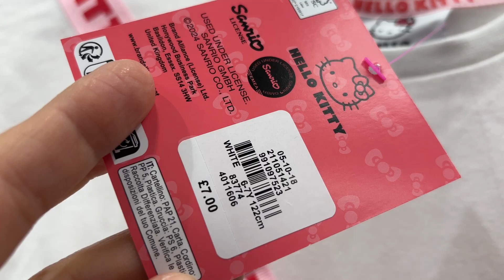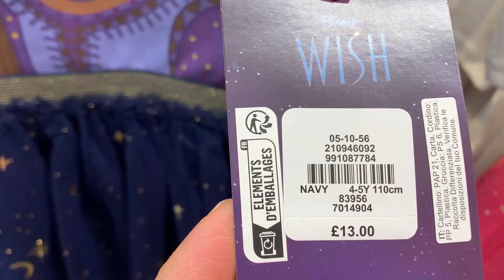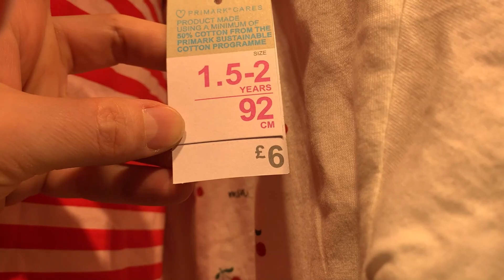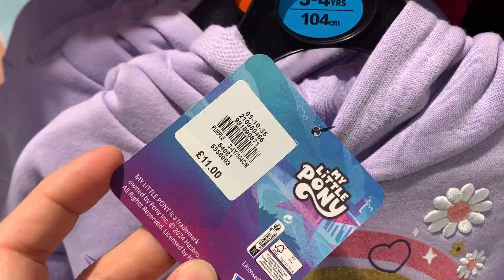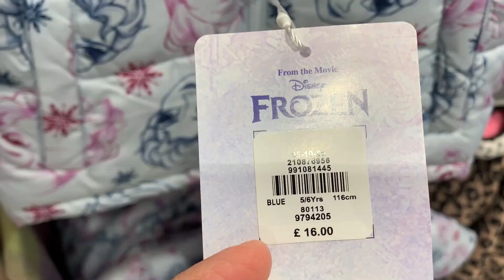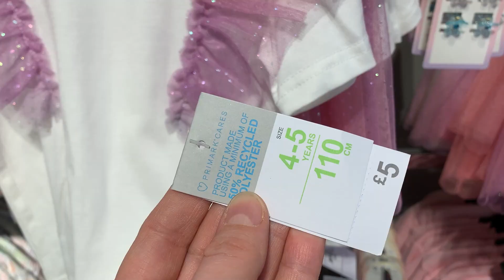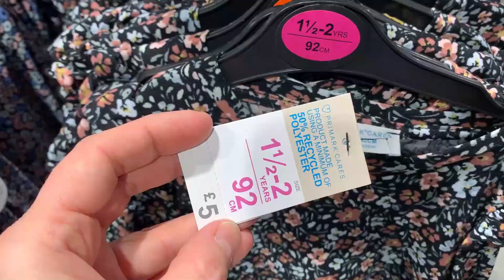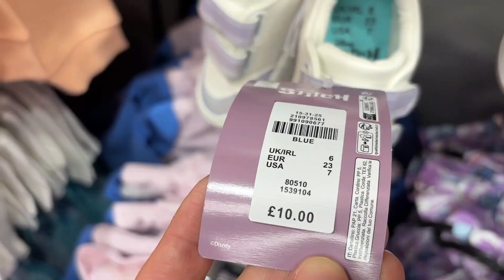PRIMARK GIRLS 1 & HALF TILL 8 YEAR NEW COLLECTION - April, 2024